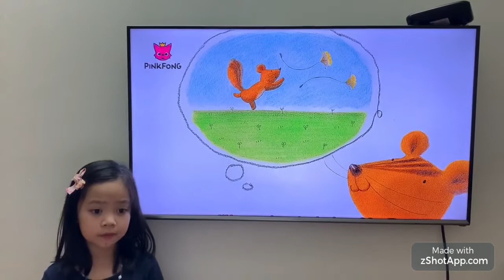Spring is here now - by Elsa Bao Han